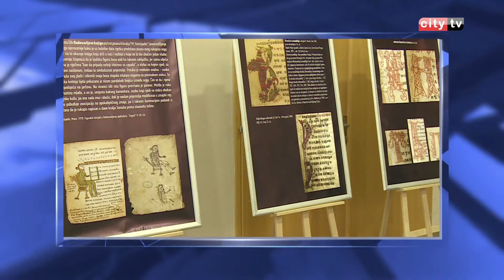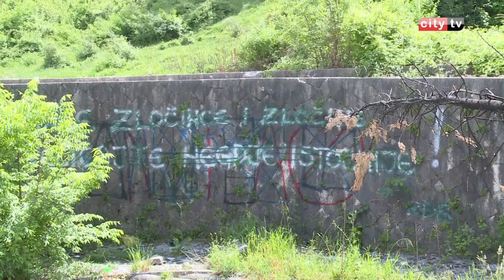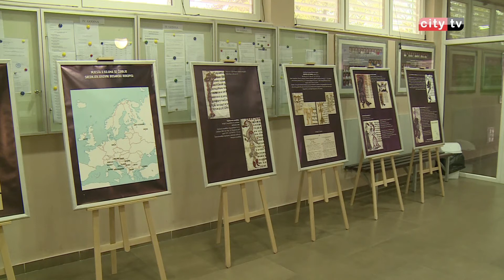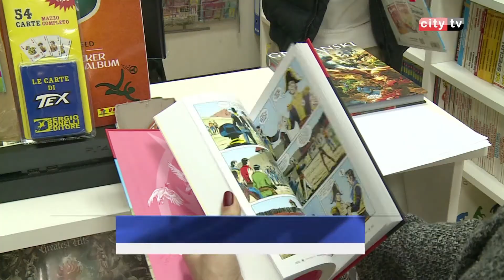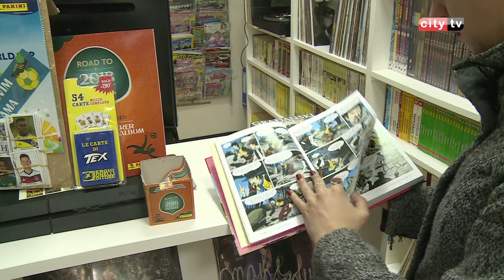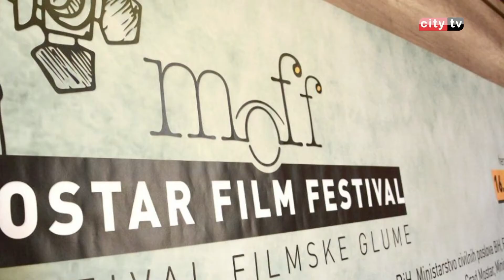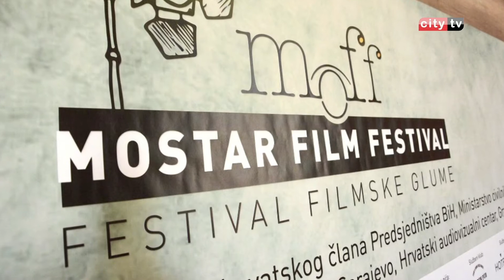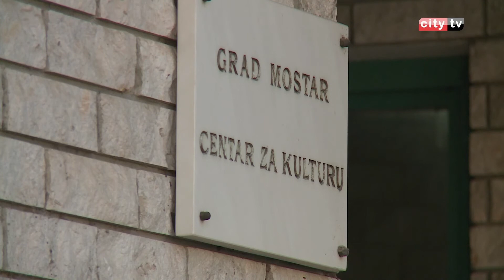RITAM DANA 241117